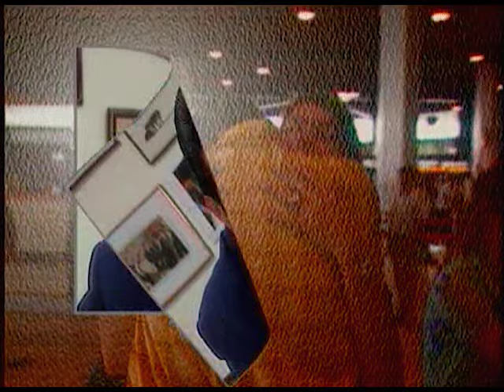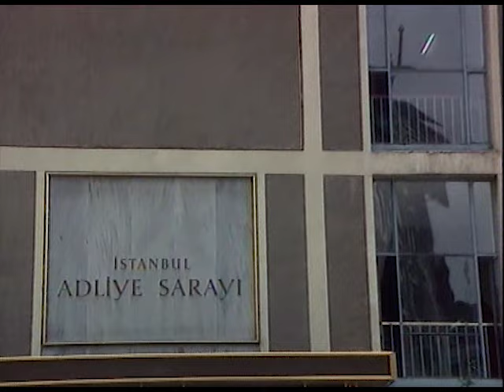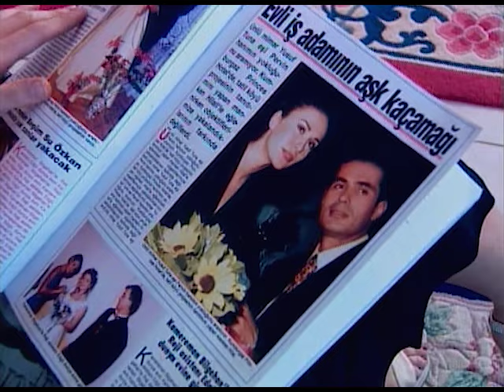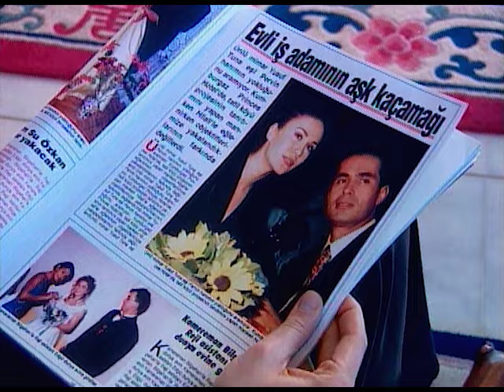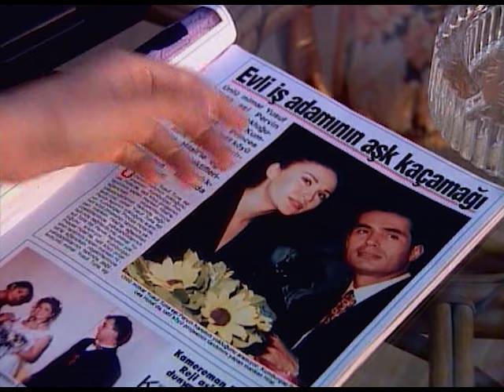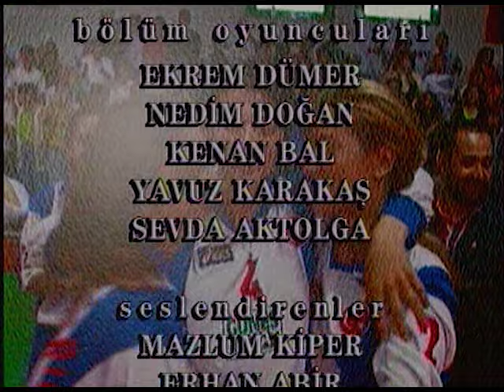Böyle mi Olacaktı | 18. Bölüm